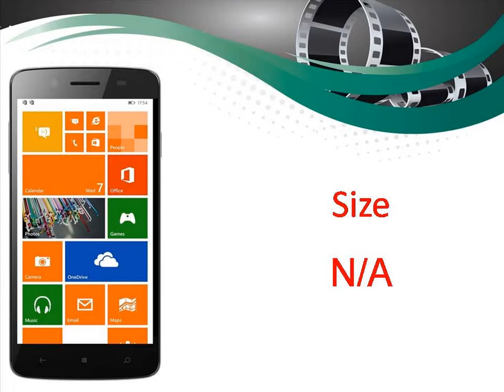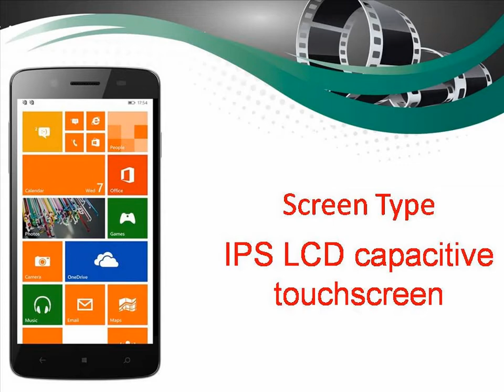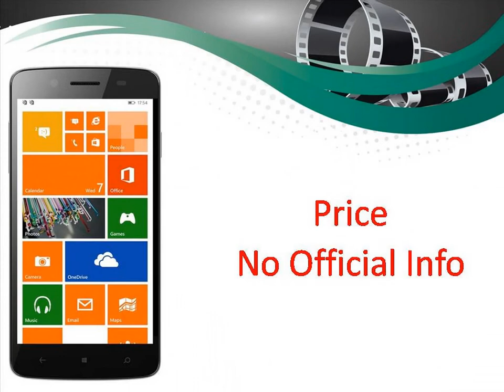Micromax Canvas Win W121 Specs & Features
Micromax Canvas Win W121 - Full phone specifications
Micromax Canvas Win W121 Windows Mobile smartphone. Announced 2014, June. Features 3G, 5.0″ IPS LCD capacitive touchscreen, 8 MP camera, Wi-Fi, ...
News for Micromax Canvas Win W121

Micromax Canvas Win W092 and Canvas Win W121: First ...
NDTV ‎- by Ketan Pratap ‎- 10 hours ago
Micromax pulls off a surprise with the launch of two Windows Phone devices. Read our first impressions.
Micromax Canvas Win W121 in this photo.
Firstpost‎ - 7 hours ago
Micromax launches first set of Windows 8.1 devices
Economic Times‎ - 1 day ago
More news for Micromax Canvas Win W121
Micromax Canvas Win W121 specs, features and price in ...

by Sambit Satpathy - in 123 Google+ circles
1 day ago - micromax-canvas-win-w121 As expected, Micromax launched two Windows Phone 8.1 smartphones in India today — the Canvas Win W092 ...
Micromax Canvas Win W121 - NDTV Gadgets
Micromax Canvas Win W121 smartphone with 5.00-inch 720x1280 display powered by 1.2GHz processor alongside 1GB RAM and 8-megapixel rear camera.
by Srivatsan Sridhar - in 2,636 Google+ circles
1 day ago - Micromax has entered into the Windows Phone market with Canvas Win W092 and Canvas Win W121 in the Canvas Win series. The company ...
Micromax announces Canvas Win W121(Rs 9500 ...
1 day ago - Micromax have just announced the Canvas Win W121 and Canvas Win W092, here in India, which are the company's first Windows Phones.
Micromax Canvas Win W121: At a glance- The Times of India
1 day ago - Micromax has launched its Windows Phone lineup with two budget smartphones - Canvas Win W121 and Canvas Win W092. Canvas Win ...
Micromax Canvas Win W121: A good budget phone, but ...
11 hours ago - Micromax is going beyond Android and the company has launched its first set of Windows Phone 8 devices in India with Canvas Win W121 and ...
Micromax Canvas Win W121 vs Nokia Lumia 630: The ...
1 day ago - After the surprising partnership announced at the BUILD 2014, Micromax has finally launched jumped on to the Windows Phone brigade with ...
Micromax Canvas Win W121 VS Nokia Lumia 630 ...
by deepak singh - in 128 Google+ circles
1 day ago - Micromax has officially announced its Windows Phone devices -- Canvas Win W121 and Canvas Win W092 with Windows Phone 8.1 onboard.
Canvas Win W092, W121: Micromax launches two Windows ...
ibnlive.in.com   Tech
1 day ago - Micromax has launched its first set of Windows Phone-based smartphones - Canvas Win W092 and Canvas Win W121 - in India. Both are ...